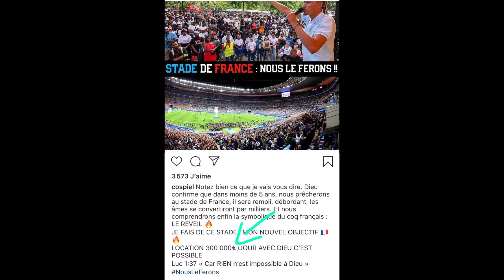L'énorme escroquerie de Cospiel par rapport au stade de France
Philippiens 3 v 18-19 Car il en est plusieurs qui marchent en ennemis de la croix de Christ, je vous en ai souvent parlé, et j'en parle maintenant encore en pleurant. Leur fin sera la perdition; ils ont pour dieu leur ventre, ils mettent leur gloire dans ce qui fait leur honte, ils ne pensent qu'aux choses de la terre.